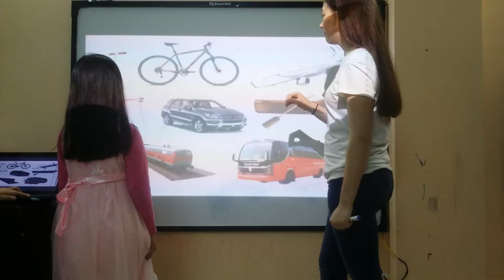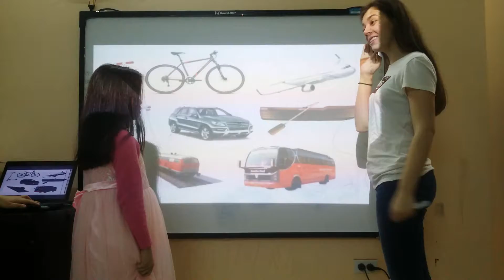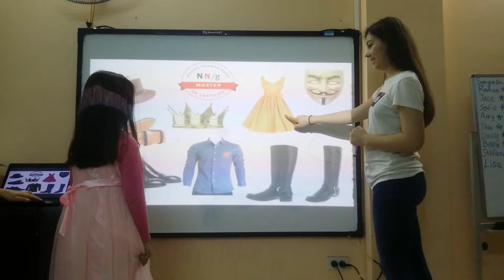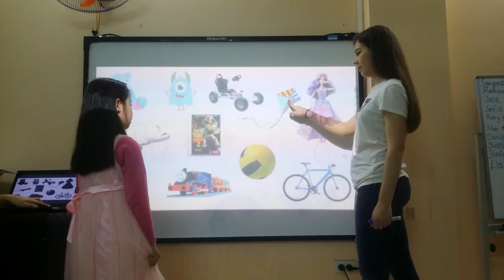Popodoo Lê Văn Lương [Phương Thảo Pre3]